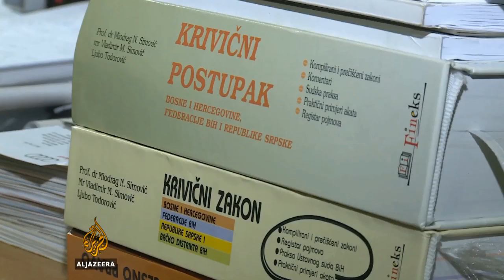Zatražen jednomjesečni pritvor Ivankovića Lijanovića i Bahilja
Tužilaštvo BiH predložilo je mjesec dana pritvora za sedmoro uhapšenih u akciji "Meso". Među njima su i ministri poljoprivrede i trgovine u Vladi bh. entiteta FBiH Jerko Ivanković Lijanović i Milorad Bahilj.